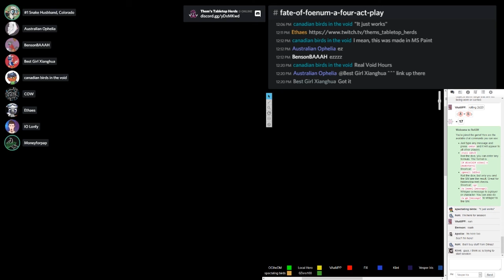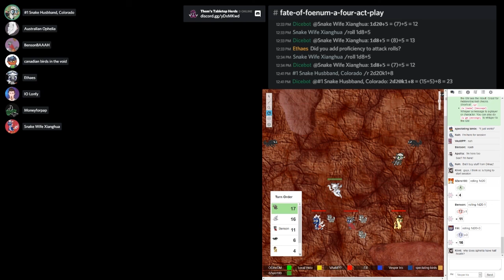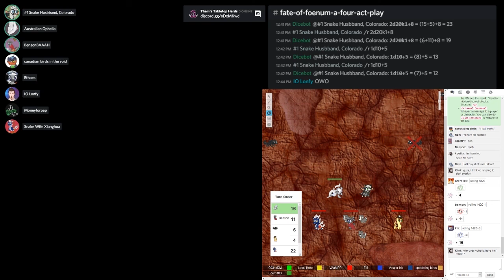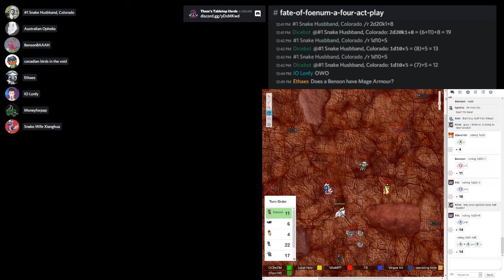Fate of Foenum #44.5 (1/2) | Them's Tabletop Herds